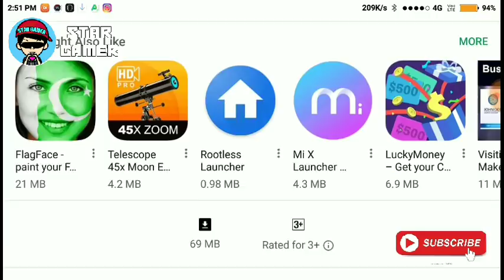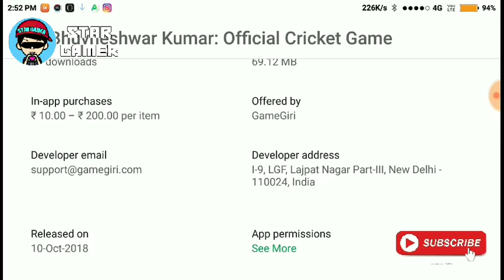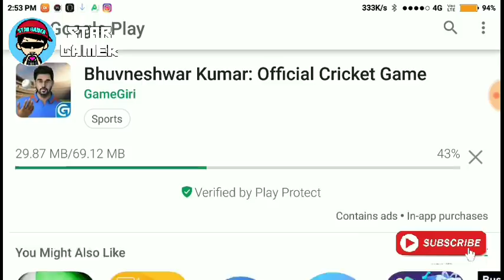BHUVNESHWAR KUMAR OFFICIAL GAME LAUNCHED || BAAP OF ALL CRICKET GAME || HD GRAPHICS GAME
DOWNLOAD BHUVI NEW GAME

I use mCent Browser to surf the net and earn points for free mobile recharge. Install from Google Play

My background music download link-

GCL CRICKET GAME

IND JERSEY COLOUR IN TEST

CRICKET WORLD CUP TOURNAMENT 2018

MY NEW TECH CHANNEL

New Women Cricket Game

PUBG USERNAME:- STARGAMER1786

BEST FUNNY DANCE IN PUBG GAME

REAL CRICKET 18 BEST BOWLING TRICK !! TAKE 10 BALLS 10 WICKETS !! 100% WORKING TRICK

HOW TO GET TICKETS IN REAL CRICKET 18 !! LEGAL WAY 100 % WORKING TRICK !! HOW TO LEVEL UP FAST !!!

HOW TO USE ULTRA EDGE FEATURE IN WCC2

Wcc2 username:- STARGAMER786

I'm on Instagram as @saifalam095. Install the app to follow my photos and videos.

Song .  Ya Lili (Super Sako)
Artist .Balti

Licensed by .CHBK Music (on behalf of CHBK), and 1 music rights societies

Song  .Ya Lili (Cyril M Remix) [feat. Balti & Hamouda]

Artist .Balti

Album  .Ya Lili (Cyril M Remix) [feat. Balti & Hamouda]

Licensed by  .CHBK Music (on behalf of Cyril M), and 1 music rights societies